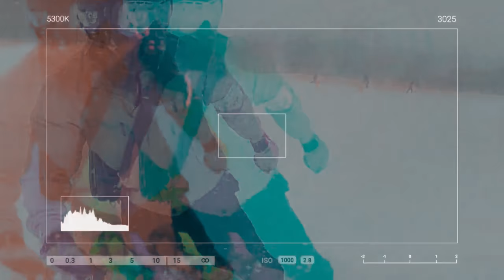Mindanao Fashion Shoot Behind the Scenes Part 1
0:00 Opening
2:10 Outtro

I had an opportunity to shoot Mindanao Fashion here in Tokyo facilitated by Ms Ling Osawa. The editing was inspired by one of those luxury brand commercial type of shoot so I edited the video this way.